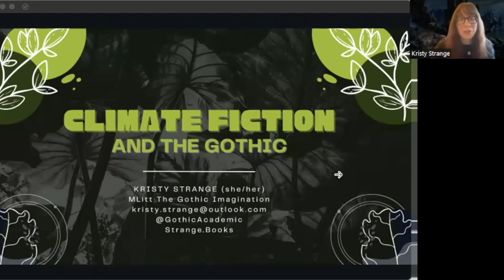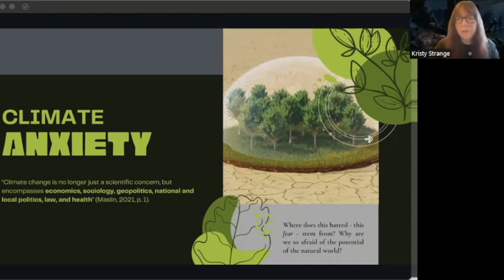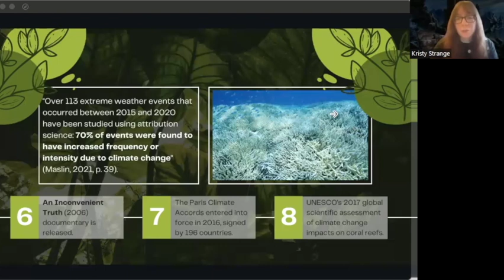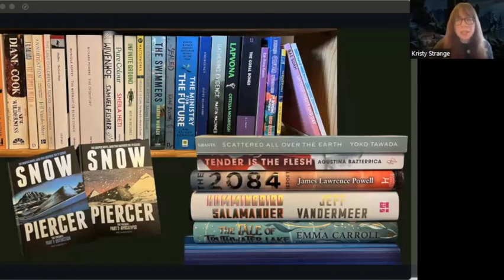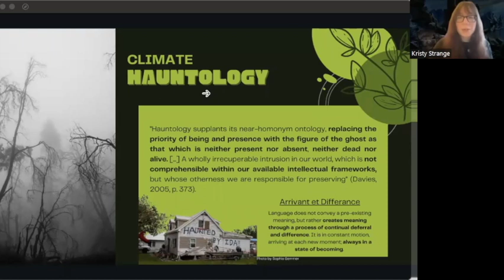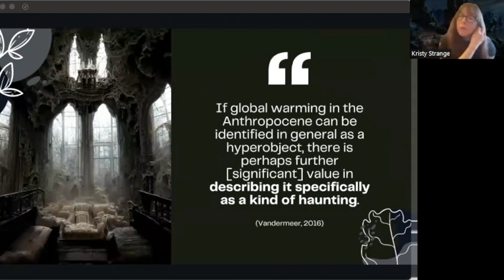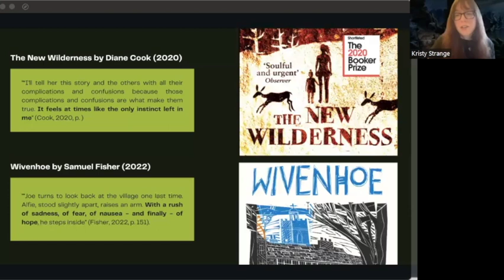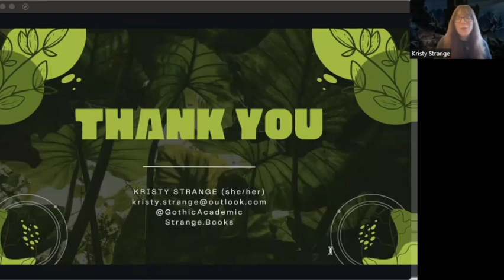Climate Fiction and the Gothic with Kristy Strange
We were joined once again by Kristy Strange for a lecture on climate fiction and the Gothic. An excellent introduction and tour of the field which also showcases Kristy's ongoing original research.

REFERENCES

Bulfin, A. (2017) Popular culture and the “new human condition”: Catastrophe narratives and climate change. Global and Planetary Change 156, pp. 140-146.

Carson, R. (1963) Silent Spring. London: Penguin Random House UK.

Cook, D. (2020) The New Wilderness. London: Oneworld Publications.

Davis, C. (2005) Hauntology, spectres and phantoms. French Studies 59(3), pp. 373-379.

Edwards, J.D., Graulund, R., and Hoglund, J. (2022) Introduction: Gothic in the Anthropocene. In: Edwards, J.D., Graulund, R., and Hoglund, J. (eds.) Dark Scenes from Damaged Earth: The Gothic Anthropocene. Minneapolis: University of Minnesota Press. eBook.

Estok, S.C. (2018) The Ecophobia Hypothesis. Abingdon, Oxon: Routledge. eBook. Available from: Perlego.

Fisher, S. (2022) Wivenhoe. London: Hatchette UK – Corsair.

Frankopan, P. (2023) The Earth Transformed: An Untold History. London: Bloomsbury Publishing.

Gough, N. and Adsit-Morris, C. (2020) Troubling the Anthropocene: Donna Haraway, Science Fiction, and Arts of Un/Naming. Cultural Studies   Critical Methodologies 20(3), pp. 213-224.

Hageman, A., Morton, T., and Vandermeer, J. (2016) A Conversation Between Timothy Morton and Jeff Vandermeer.

Hildyard, D. (2022) Emergency. London: Fitzcarraldo Editions.

Hudson, L. (2021) At the End of the World, It’s Hyperobjects All the Way Down.

Kolbert, E. (2022) Civilization and Extinction. In: Thunberg, G. (ed.) The Climate Book. London: Penguin Random House UK – Allen Lane, pp. 11-15.

Maslin, M. (2021) Climate Change: A Very Short Introduction. Oxford: Oxford University Press.

Morton, T. (2013) Hyperobjects: Philosophy and Ecology after the End of the World. Minnesota: University of Minnesota Press. eBook. Available from: Rakuten kobo.

Parker, E. and Poland, M. (2019) “Gothic Nature: An Introduction”, Gothic Nature 1, pp. 1-19.

Schell, J. (2017) The annihilation of self and species: the ecoGothic sensibilities of Mary Shelley and Nathaniel Hawthorne. In: Davison, C.M. (ed.) The Gothic and death. Manchester: Manchester University Press, pp. 103-115.

Smith, A. and Hughes, W. (2013) Introduction: defining the ecoGothic In: Smith, A. and Hughes, W. (eds.) EcoGothic. Manchester: Manchester University Press. eBook. Available from: Rakuten kobo.

Swift, E.J. (2022) The Coral Bones. London: Unsung Stories.

Tamas, R. (2020) Strangers: Essays on the Human and Nonhuman. London: Makina Books.

Vandermeer, J. (2016) Hauntings in the Anthropocene: An Initial Exploration.